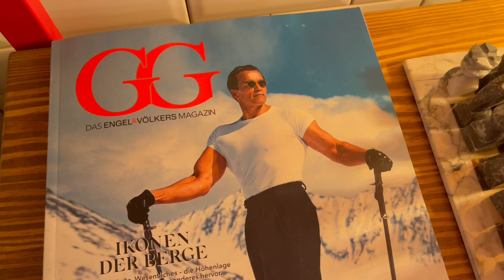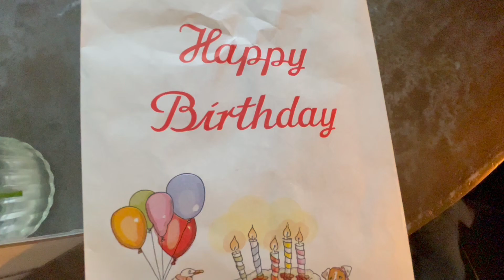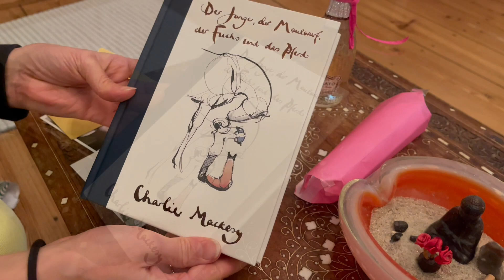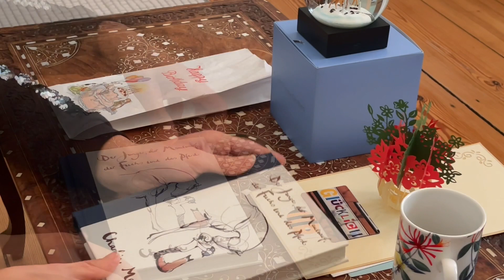Il mio Compleanno, tanti auguri a me 😉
Sottotitoli [CC] disponibili in più di 20 lingue!

Ciao a tutti, vivo a Berlino Charlottenburg non lontano da Lietzensee, se vi piace questa zona di Berlino o vorreste viverci un giorno, seguitemi, vi mostrerò le cose che faccio ogni giorno, porto un po' con me, cucino qualcosa, faccio una passeggiata e vi presento alcuni negozi.
Non ho hobby particolari, mi piace fare molte cose, ma non le faccio tutte bene 🙃. Sono molto metodica, le mie giornate sono quasi monotone.
Sarei felice se vi uniste a me in questo viaggio.
Uso la traduzione automatica per le altre lingue, quindi la traduzione potrebbe essere errata.
Se avete dubbi su una traduzione errata, guardate il filmato con o senza sottotitoli.

Spero che vi piaccia guardare il film.